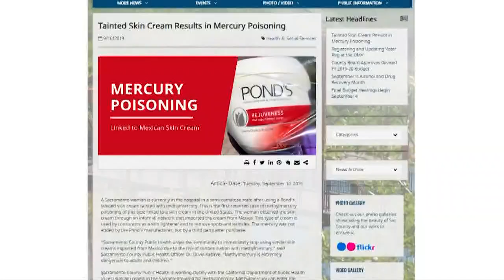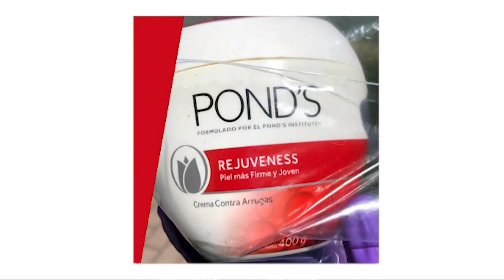Sacramento woman in semi-comatose state after using face cream tainted with mercury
A Sacramento woman is in a semi-comatose state after using a Pond's cream that was tainted with methylmercury. The cream was purchased from Mexico, but it is unclear where the mercury was added.